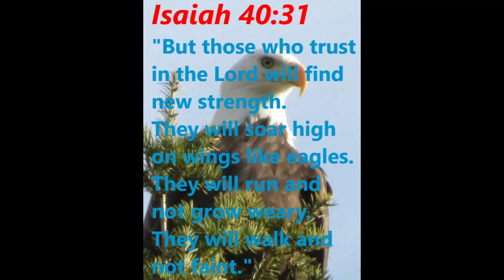Foam Board Flying Wing | Symmetrical Airfoil!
In this video I'll Review a foam board flying wing my friend Todd, mostly designed!

I'll put a link in this description for the Plans for this Flying Wing, in the Future!

Test Fly RC//Chasing my friend's flying wing with my quad!